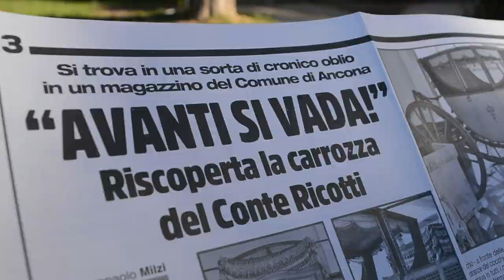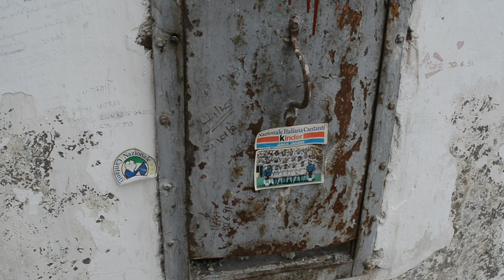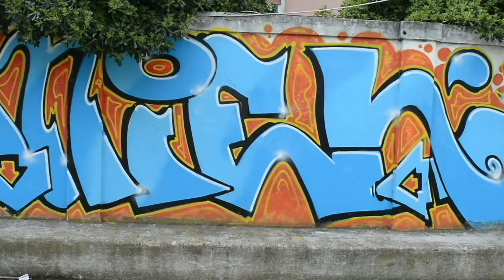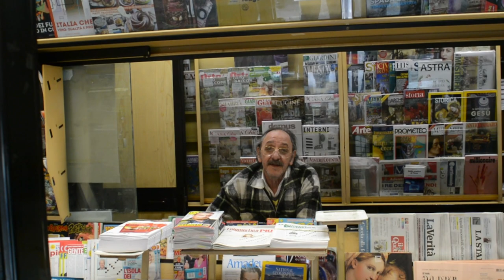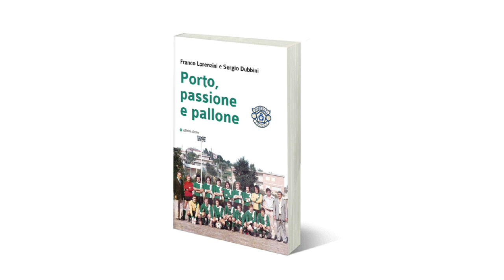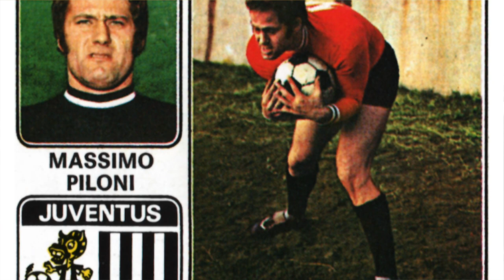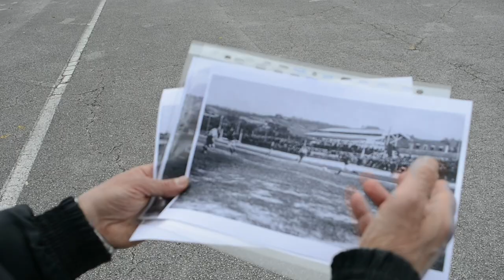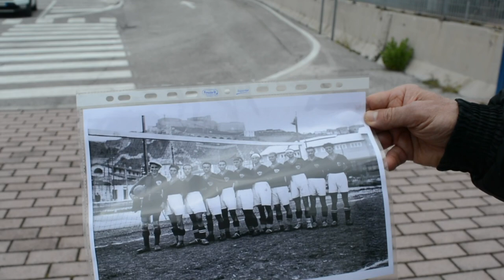La storia dei campi da calcio di Ancona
S1 - Ep.36 - Si parte dal mitico Stadio Dorico e si chiude con il primo campo da calcio di Ancona, posizionato fuori Porta Cavour. Nel mezzo una carrellata di aneddoti, luoghi, calciatori e personaggi che hanno orbitato nei vari campetti dei quartieri storici, da Piazza d'Armi a Vallemiano, da Torrette a Collemarino, dal campo provvisorio della Fiera della Pesca al campo Divisionale del Piano.
Con Franco Lorenzini e Sergio Dubini.